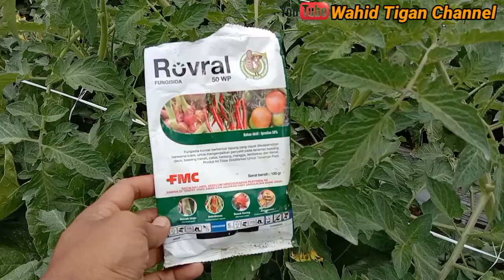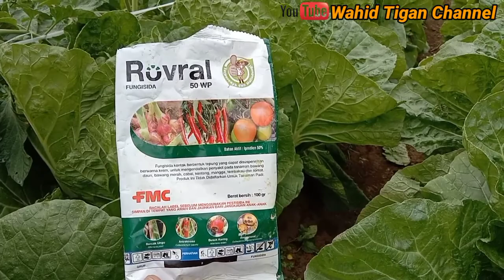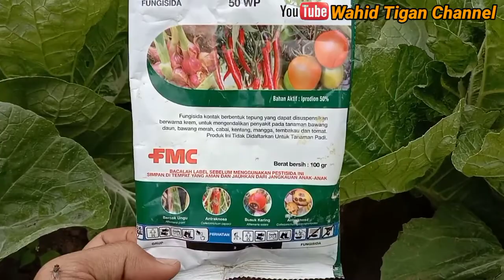penyakit Alternaria SP / Bintik pada daun tomat, Gunakan Rovral daun pun bebas dari penyakit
penyakit alternaria SP dapat menurukan hasil penen tomat anda petani kerena pertumbuhanya terganggu dengan